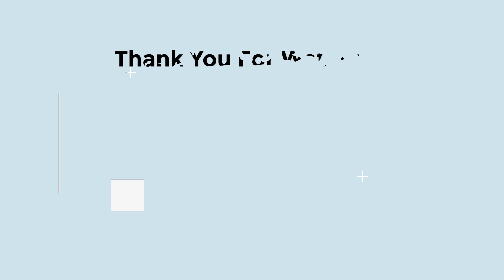Bold and the Beautiful Spoilers 1/6-1/10/2020 | Thomas Destroys Liam Plans For Marriage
The Bold and the Beautiful Spoilers for the week of January 6 till 10. B&B Spoilers Steffy Forrester and Liam Spencer will destroy Hope Logan's entire world with their little steamy kiss This will all be a plan of Thomas Forrester who wants Liam out of his way after he made a shocking proposal to Hope for marriage along with a stipulation. What will Hope do now? Will she accept the proposal or not?